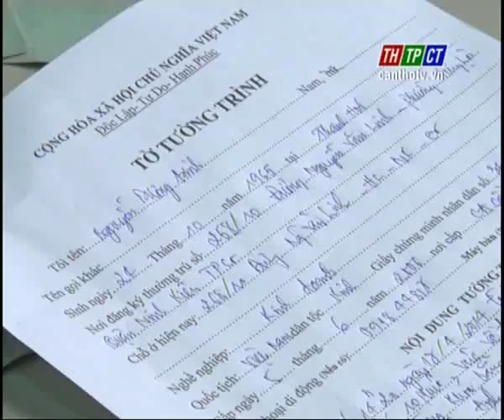Anninhtp 25 4 2014 1 clip5